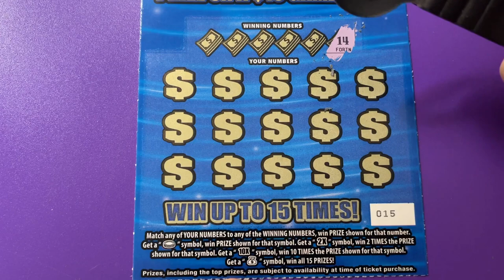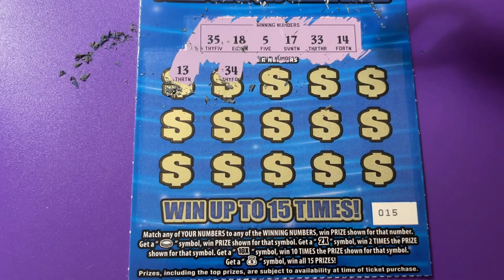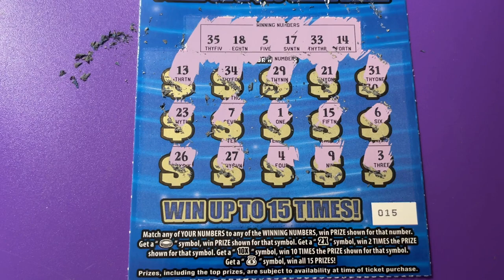250K A Yr For Life Lottery Ticket 15